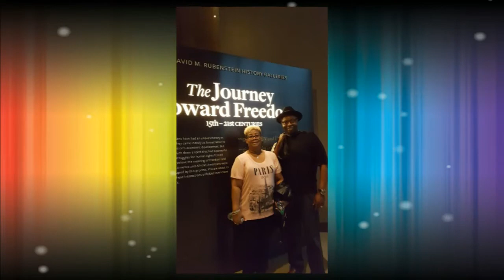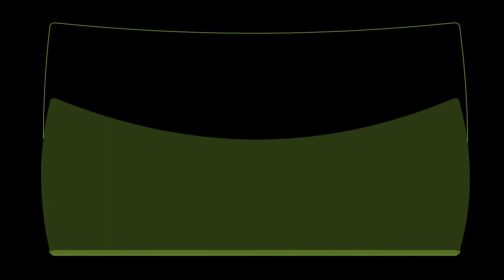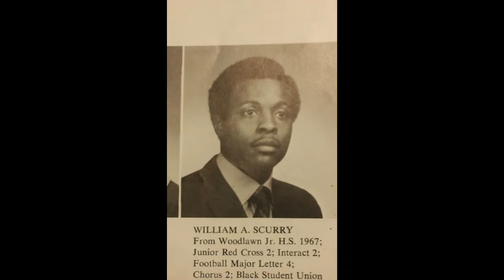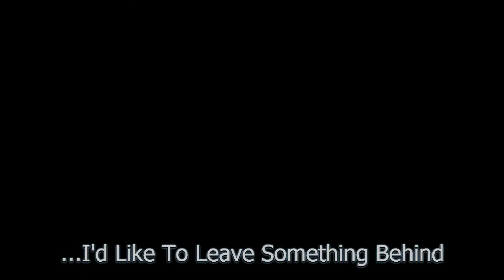William Scurry - Just Trying to Leave Something Behind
Homecoming slideshow of William Anthony Scurry - Defining a Legacy - Poet, philosopher, playwright, trainer, coach, peacemaker, jokester, speaker, collaborator, disciple of Christ, storyteller, dreamer, doer, risk-taker, husband, father, friend.

You are loved. You are missed. RIP William Scurry (9/2/2017)